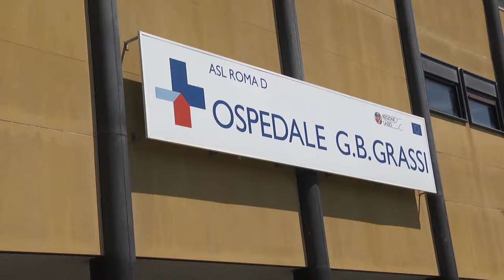La storia di Manuela, paziente in telemonitoraggio con Doctor Plus®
Manuela, paziente in dialisi peritoneale: “Grazie a Doctor Plus® ho una vita migliore”